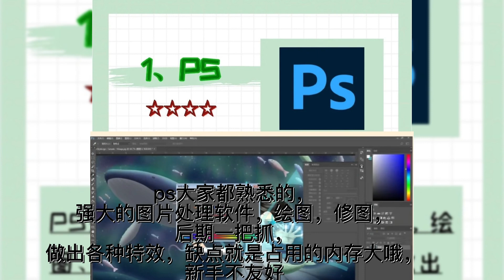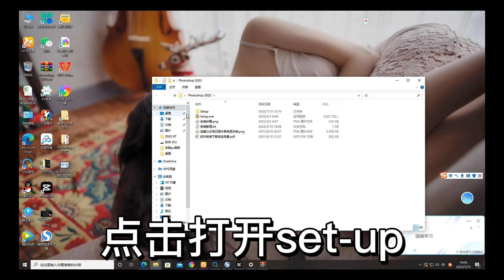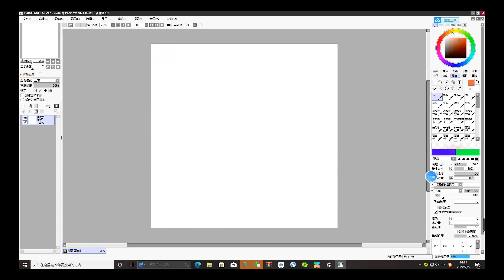画了3天时间盘点了绘画软件【绘画软件怎么选呢？】把手机平板电脑都给你们整理好啦，拥有这几款软件你就足够啦